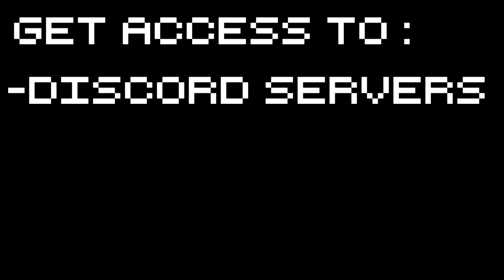Tooth and Tail - The Quartermaster - Part 2 Let's Play Tooth and Tail Gameplay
Tooth and Tail is a revolutionary rts where characters will fight tooth and tail to expand their dominion, and raise more swine for the great mills of progress! Let's play tooth and tail!